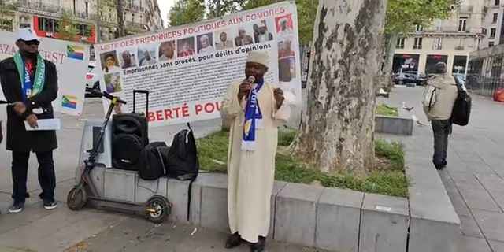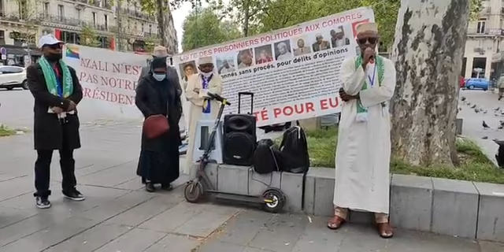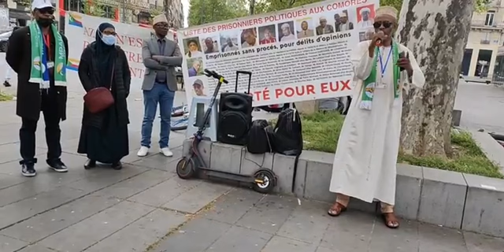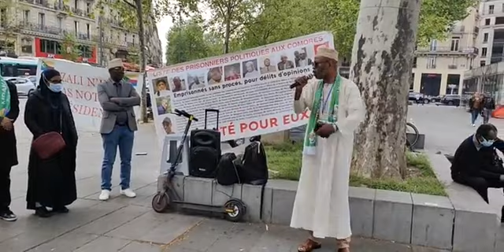Paris : Mandamano contre le régime Azali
Paris : Mandamano contre le régime Azali 🎥Ali Ambassadeur